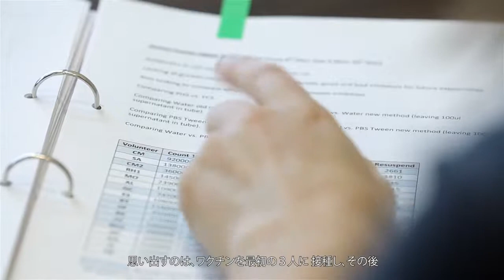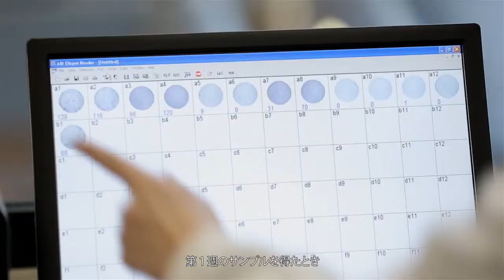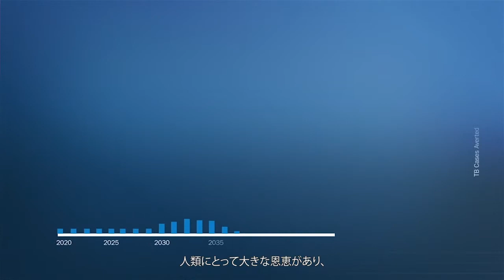EXPOSED Chapter 4: The Last Mile (Japanese)